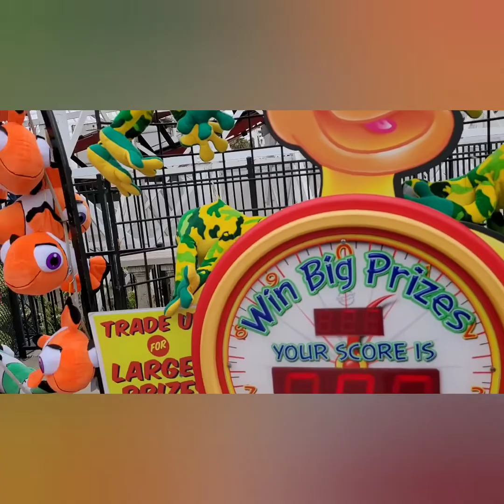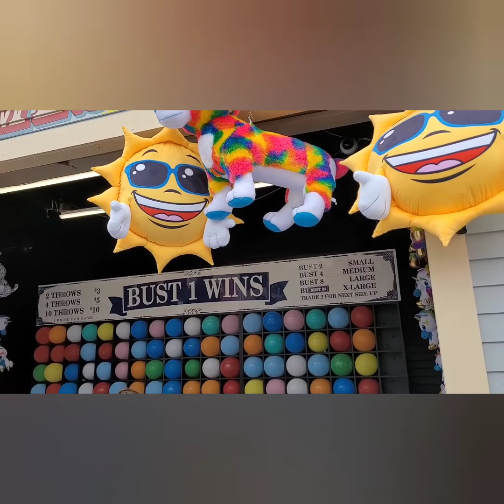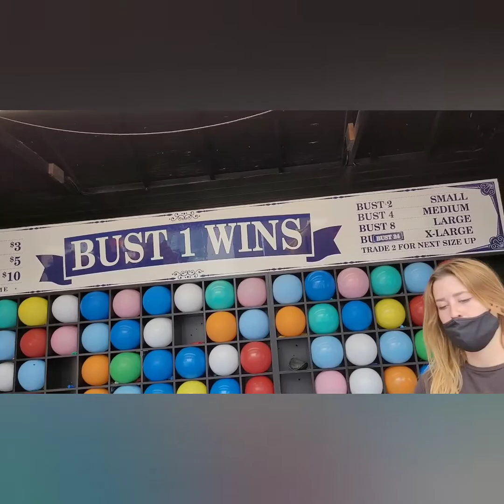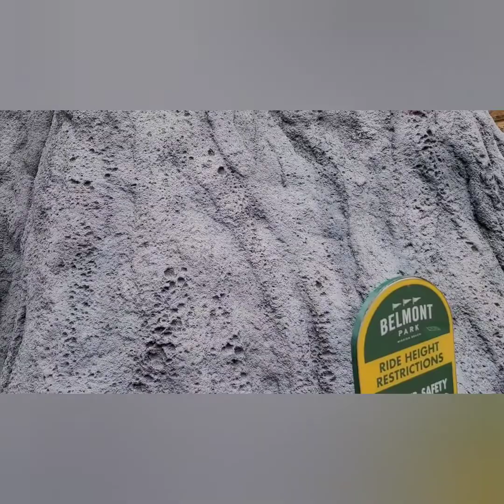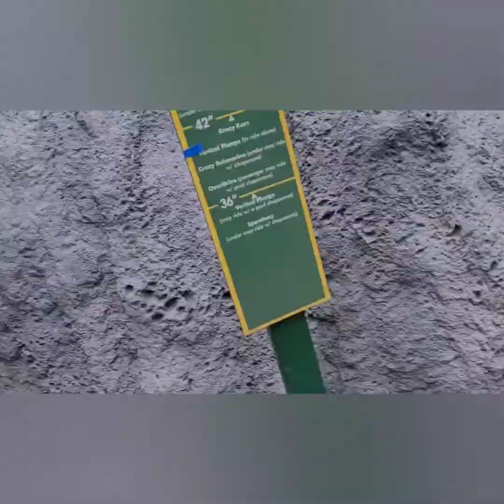Prt2 Nanas Birthday Celebration San Diego